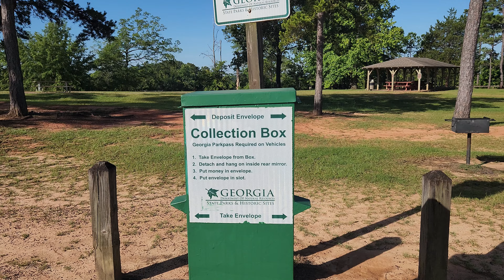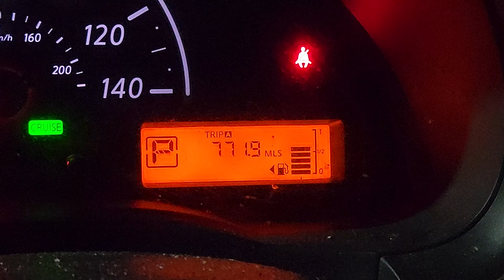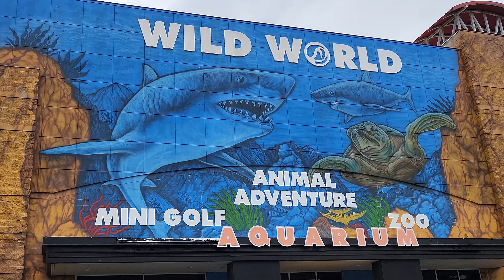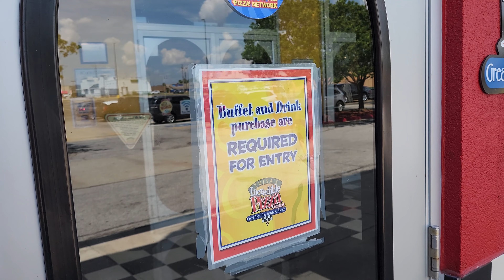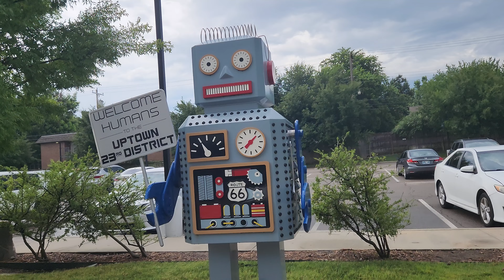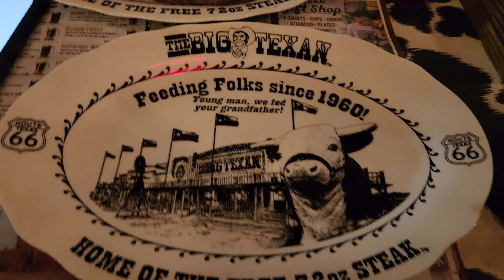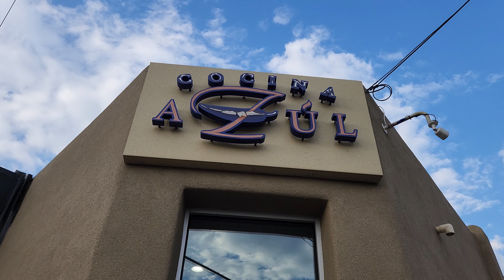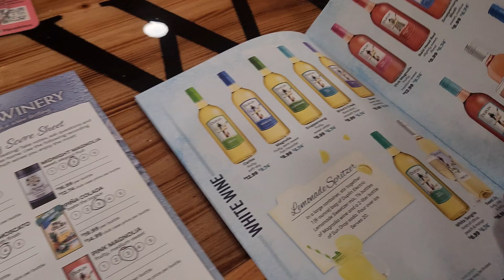19 Day USA Road Trip Vlog (Theme Parks, Attractions, Zoos, Food, Drinks and Much More)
Join molly & the legend as they embark on an epic road trip throughout the usa.  On this roadtrip they visit 11 different states on the over 4,000 mile adventure that takes them to theme parks, tourist towns, lots of local food, plenty of breweries & bars, zoos, attractions, places they have never been with plenty of surprised along the way in this epic vlog.

The Legend @inthelooplegend
Hyde @onlinehyde
Ranger @parkblotter

Untapped: DrewTheIntern